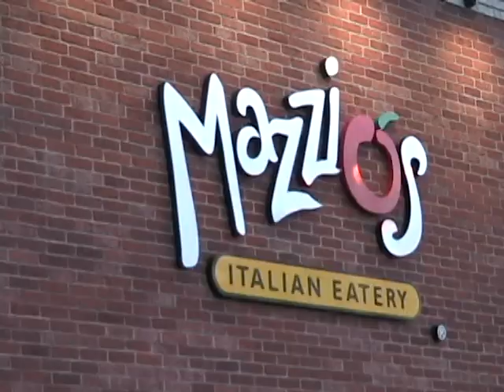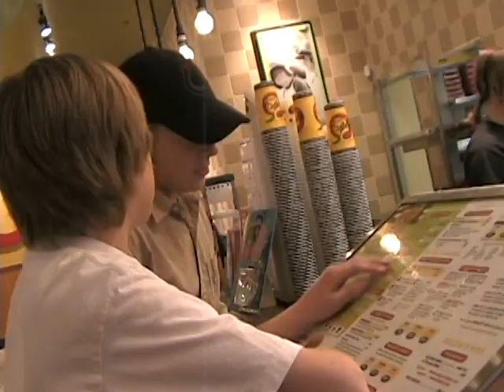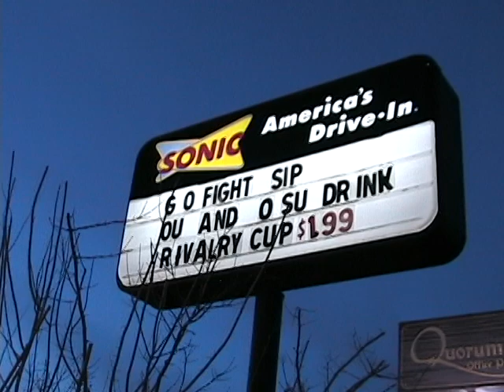Perfect Food 2007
The Perfect Food: 2007 multi award winning Production